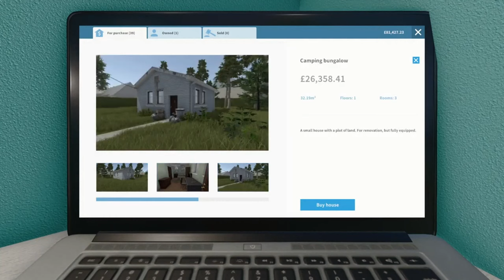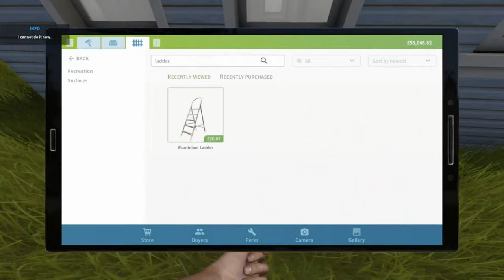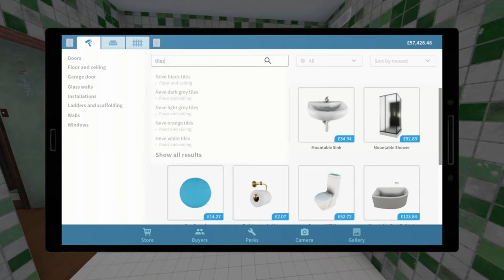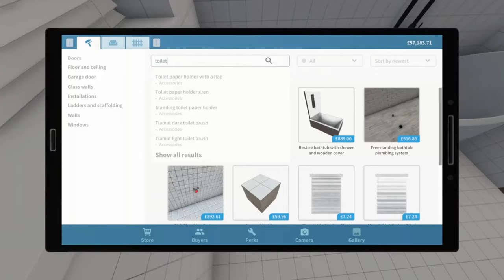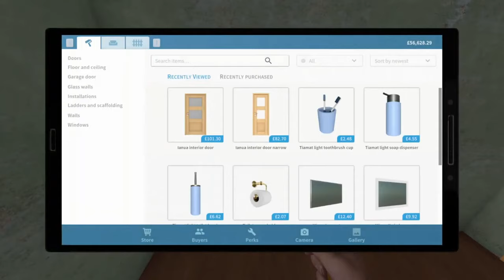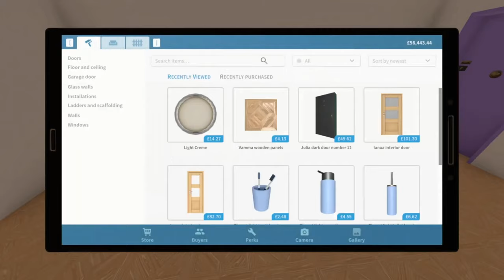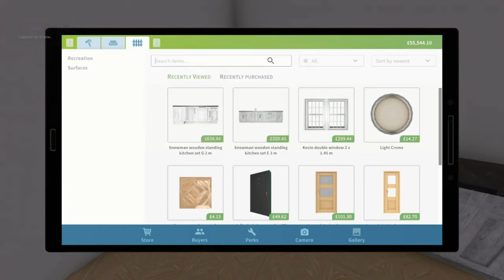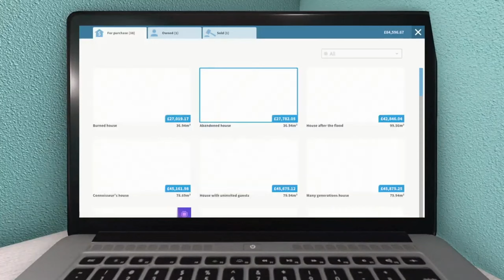House Flipper - Part 05 - Buying And Selling Our 1st House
Game: House Flipper
Player: JB GAMING
Audience: YOU, The Greatest Person On The Planet!